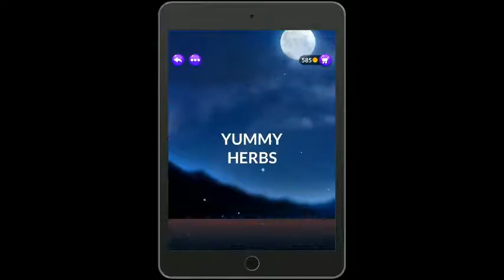Word stacks level 271 to 280. Word Stacks Answers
Word Stacks level 271. TYPES OF OWLS : BARN, SCREECH, HORNED, ELF, BURROWING, SNOWY, BOREAL, GRAY
Word Stacks level 272. YUMMY HERBS : BASIL, PARSLEY, ROSEMARY, CHIVES, SAGE, DILL, OREGANO, MINT, THYME, GINGER
Word Stacks level 273. THINGS THAT CHANGE : SEASONS, KIDS, CALENDAR, LAVAL, WEATHER, TECH, PRICES, TRENDS, FASHION, AGE, PEOPLE
Word Stacks level 274. VISITING JAPAN : TOKYO, SUSHI, SAMURAI, RAMEN, KARAOKE, FUJI, KIMONO
Word Stacks level 275. DECK OF CARDS : SPADE, HEART, DIAMOND, CLUB, JACK, QUEEN, ACE, KING, JOKER, TWO, SEVEN
Word Stacks level 276. TYPES OF PRECIPITATION : DRIZZLE, RAIN, SLEET, HAIL, SNOW, FLURRY, DOWNPOUR
Word Stacks level 277. WORDS USING THESE LETTERS: BRITTLE : LITTER, BITTER, TRIBE, TITLE, LITER, LITE, RITE, TILT, TILE, BELT, BET
Word Stacks level 278. RUMBLING VOLCANO : ERUPT, LAVA, MAGMA, ASH, CRATER, SMOKE, FIRE, CRUST, ISLAND, QUAKE, HEAT, CORE
Word Stacks level 279. BEVERAGES : SODA, WATER, JUICE, COFFEE, TEA, WINE, BEER, MILK, CIDER, COCKTAIL, LEMONADE
Word Stacks level 280. ON THE GOLF COURSE : CLUB, HOLE, BALL, CADDY, CART, GREEN, PUTTER, TEE, ROUGH